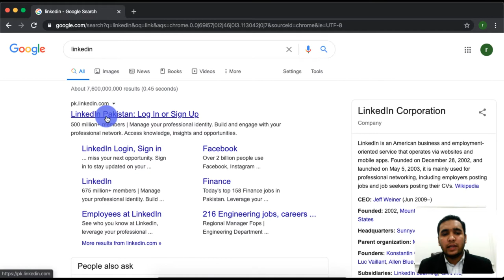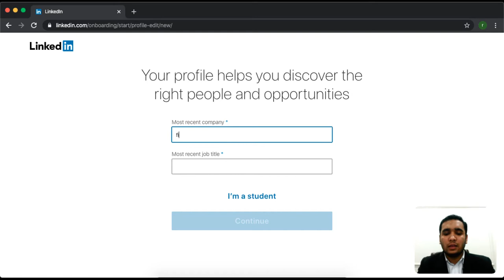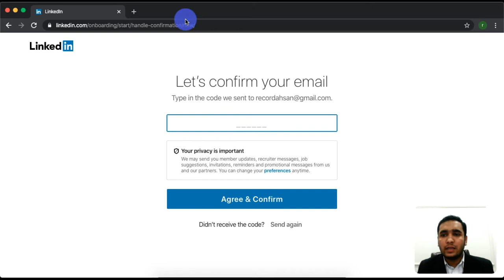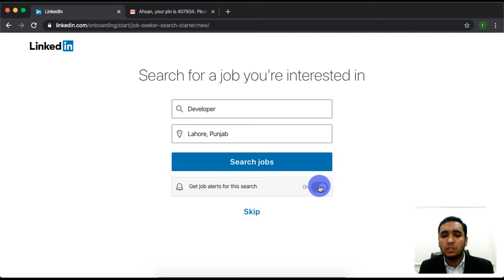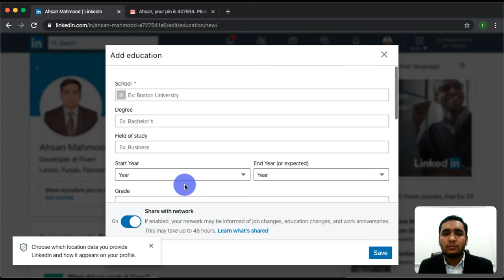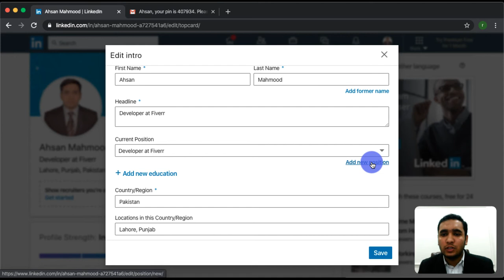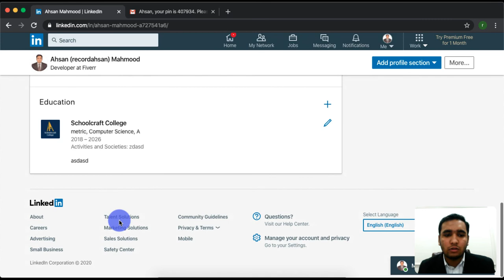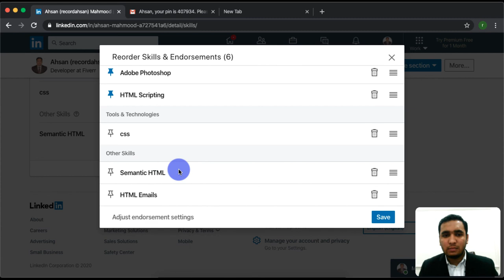LinkedIn-com Complete Guide, make an account, setup profile, apply to jobs, 100% explained - 4.1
Hi there, welcome to this section of videos in which you will learn everything you need to know about jobs providing websites like jobee-pk, rozee-pk, LinkedIn-com, mustakbil-com, indeed-com-pk, etc.
So this is a full and final guide for you to learn about how to get a job soon.

After confirming your account now we need to add some final piece of information to make our account 100% complete, first of all, we need to add our professional summary. you can understand this as your introduction to the CV reader, therefore you need to take some time here and write a next summary which explains correctly what you are and what you capable of.
now after that, we need to add skills, now before adding skills I want to make this clear that don't hurry here at all, skills are very important in term of getting you a job so you need to add all skills you have, you know MS office great add that as a skill, you know how to solve problem Excellent add that as a skill add each and every skill you have this will maximize the chance of you getting a job.
why skills are so important?
let me answer this one first, then we will continue, skills are important because when a company posts a job they define requirements for that job, let's say a company needs a web developer they posted a job for web developer and said the web developer needs to know about "HTML", now if you have added "HTML" in your skills then you are very likely to get this job, I hope now you understand why skills are so important, now back to our video, add your skills, and after that, we need to add all our projects and some other information.

Have Fun!